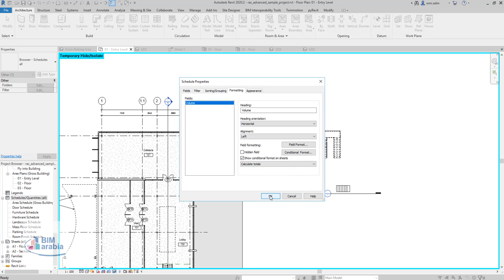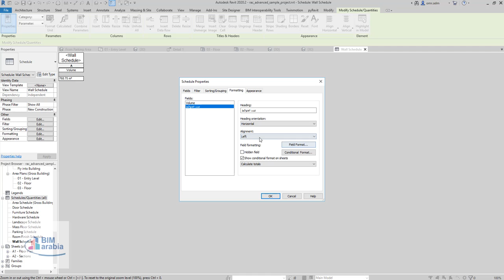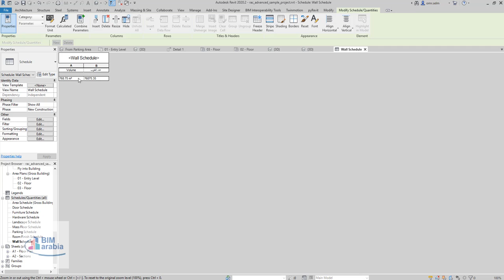حساب عدد الطوب في حوائط الريفيت